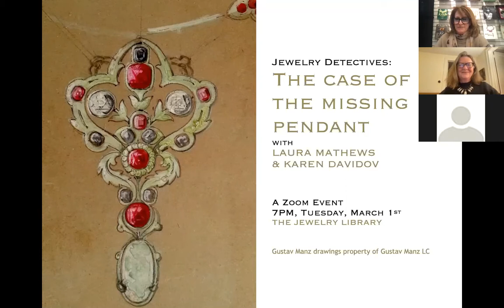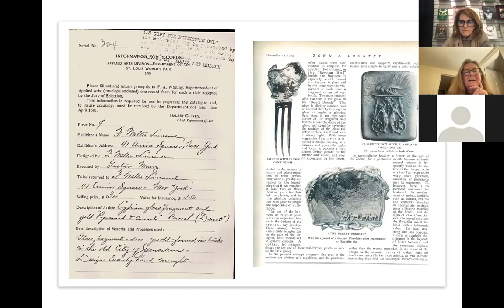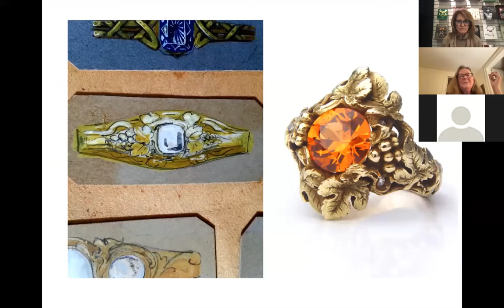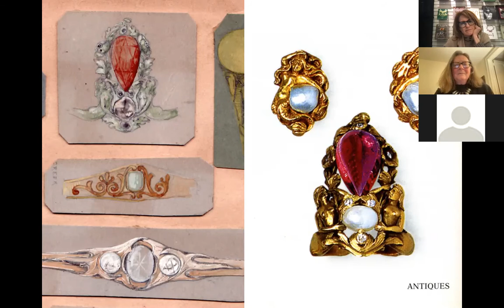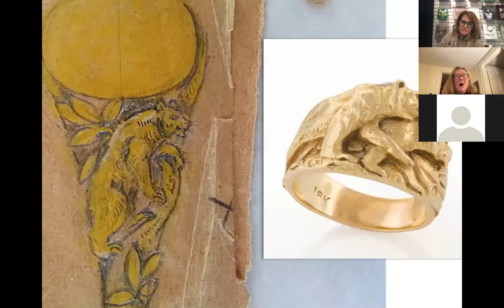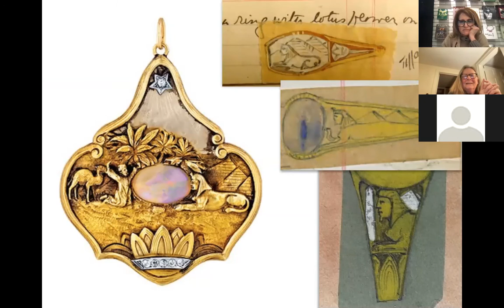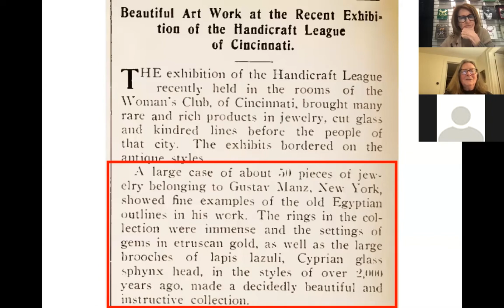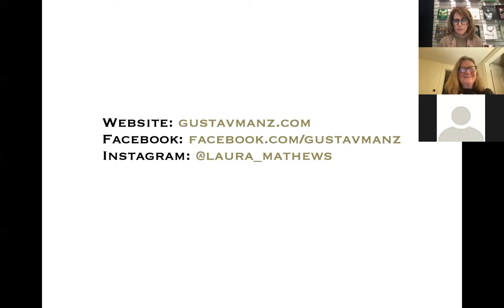Jewelry Detectives: The Case of the Missing Pendant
A call from a graduate student researching her thesis, a school essay written in the 1940s, and a dog-eared scrapbook filled with designs by turn of the century “jewelers’ jeweler” Gustav Manz turns magazine editor and Manz’s great-granddaughter Laura Mathews into a Jewelry Detective.
Follow the trail to the untold mysteries of Manz, as Mathews takes us on a fascinating decade-long journey, filled with startling discoveries, family intrigue, and Gilded Age gossip, told in conversation with TJL’s Karen Davidov.